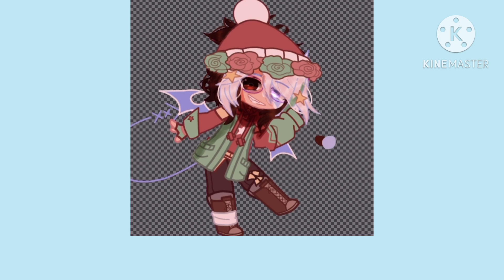Merry Christmas :D